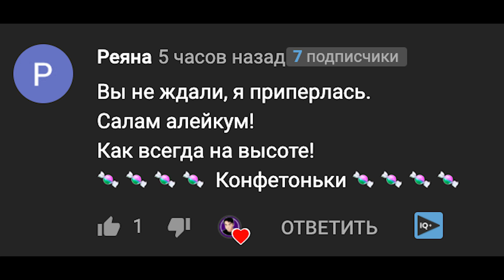Клип Песня ДОБРЫЙ НЕБЕСНЫЙ СКРИМЕР КРИКУН SCP Rasa ПЧЕЛОВОД ПАРОДИЯ творение тревора хендерсона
Вот и титан Тревора Хендерсона - небесный крикун скример
Стал добрым))))

Скример резко подобрел
Полюбить людей сумел
И он больше не крикун
Он небесный хохотун

Скример резко подобрел
Полюбить людей сумел
Он небесный хохотун

Чёрный страшный осьминог
Побороть в себе зло смог
И теперь он добрым очень стал
Ты вступи с ним в диалог
Больше он не так уж строг
Скример такой милый кто бы знал

Эй эй эй эй крикун небесный
Эй эй эй эй такой прелестный
Эй эй эй эй больше не бойся
За себя не беспокойся

Скример резко подобрел
Полюбить людей сумел
Он небесный хохотун

Скример резко подобрел
Полюбить людей сумел
Он небесный хохотун